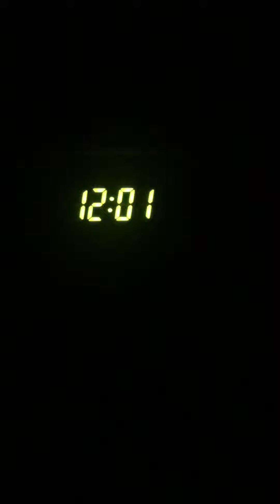Very important Channel Update 2023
It’s not really that important but I only do channel updates once a year so if you don’t watch it now, the pain returns.